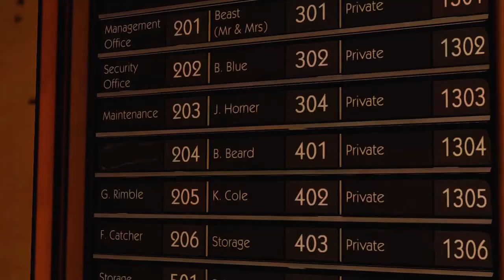The Wolf Among Us - Episode 1 - Faith - Part 2 (Gameplay Walkthrough)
In this series, we walk you through Telltale's The Wolf Among Us.  This is a blind walkthrough and will include a review, tough decisions, and the ending.  Playlist link is below!

The Wolf Among Us is set 20 years before the events of the first issue of Fables. For years, many of the magical and mystical lands described in myth, legend, and folklore (known colloquially as "the homelands") have been occupied by an enigmatic tyrant known only as the Adversary. To escape the Adversary's marauding armies and totalitarian regime many creatures and characters known as "fables" fled to the mundane world and created an enclave known as Fabletown in colonial America, now located in modern-day Manhattan. To mask their presence from the native humans (referred to as "mundies") all non-human fables have to purchase an enchantment known as a "glamour" which allows them to appear human, or be relocated to a rural community known as "The Farm". The reformed Big Bad Wolf, Bigby Wolf, is the sheriff of Fabletown and is responsible for hiding the community from the wider world and enforcing its laws.